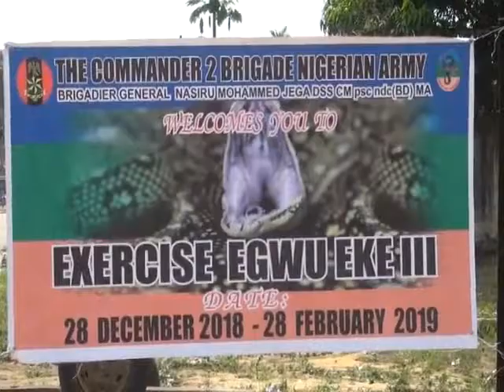Nigerian Army on Medical Outreach